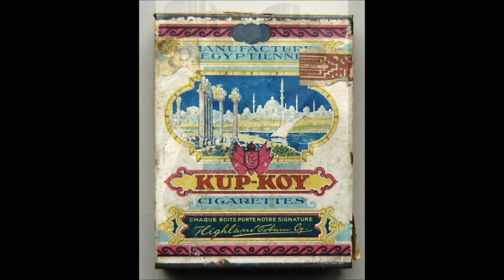Tholen & van Lier : Kup-Koy Lied !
In the twenties and thirties the Dutch cabaret duo Tholen & van Lier were very popular and in 1931 they were tempted to make a recording for a new cigarette brand called "Kup-Koy", but that brand of cigarettes was not very successful and available only for a short period. This commercial is recorded on a 12 inch one-sided record and wasn't for sale, but used as soundtrack during the movie intervals accompanied by projecting the cigarette packs on the screen in the cinemas !
I especially wanted to thank the Granddaughter of Albert van Lier, Berith van Lier for sending me some of the private  pictures from the family archives !

Kup-Koy Lied - Kup-Koy Song.
Music and Lyrics : Van den Bergh, Broches & Van Leuven
Amsterdam Highland Tabacco .
HermanTholen & Albert van Lier, vocal
with
the H & Mum Serenaders.
Electrostar mx. N 1011.
Paris, Pathé Studio, 1931.